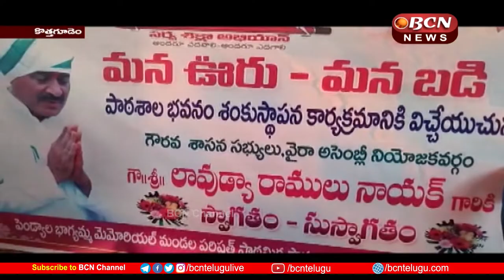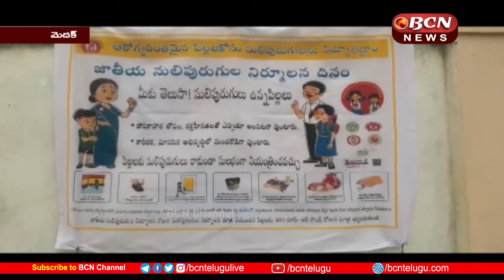AP & Telangana BCN Telugu News Today 15-09-2022 | 8:30 PM Telugu Full Bulletin